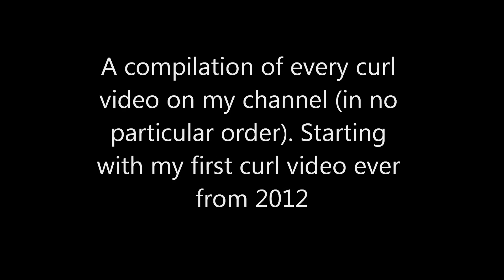Bicep Curl Compilation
Clips for every curl video I've ever uploaded on this channel. Thumbs up and enjoy!